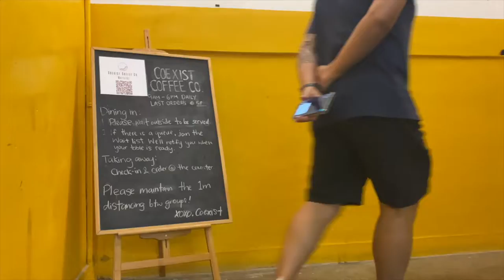Mish Mash Vlog: Horse watching🐴👀, Putting up my Xmas tree!🎄 | Megan Films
Its been a couple months but Im glad to be back with this mish mash vlog, its really a collection of clips from the past few weeks and its a bit (read: a LOT) messy haha but I hope you enjoy watching.